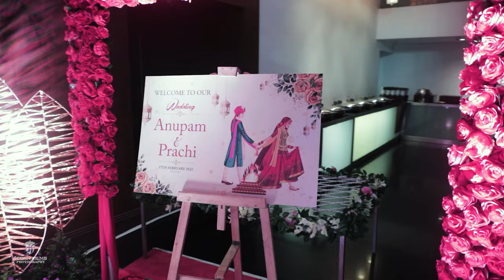Anupam & Prachi Wedding Highlights || Together Forever || Acorn Films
Acorn Films presents beautiful wedding journey of cute couple "Anupam & Prachi" .. Watch their onscreen chemistry in the beats of Mere Yaara & Saiyaan ..